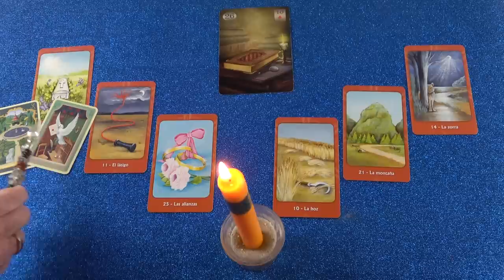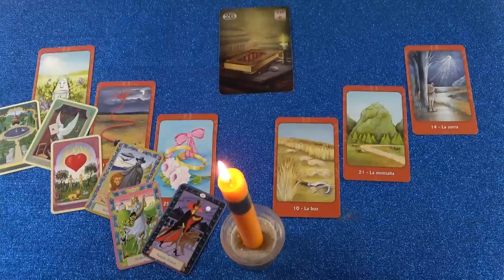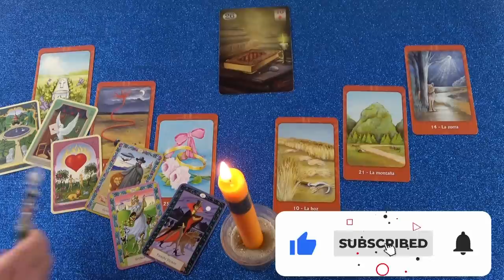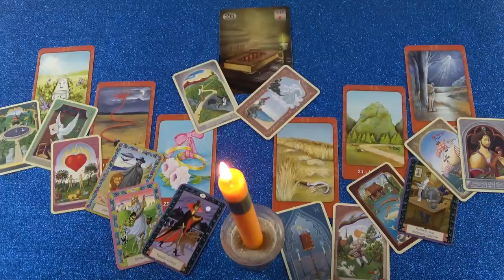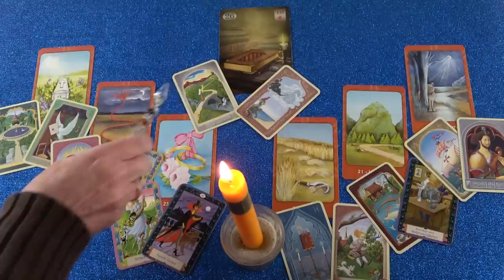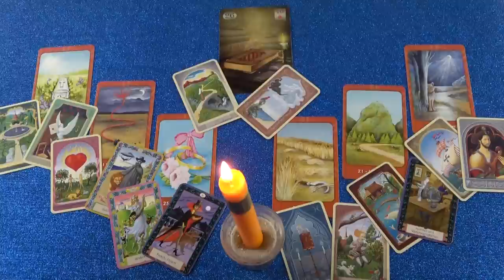A hamis nő eltávolodik, mert ő hátat fordít neki❣